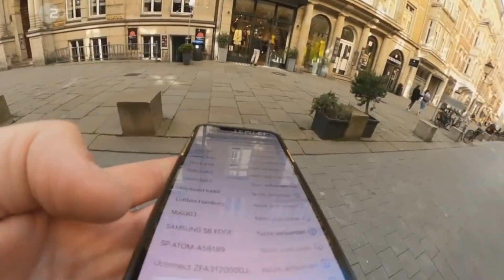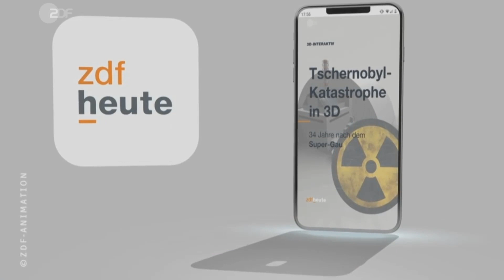Tägliche Nachrichten - App soll Daten dezentral speichern